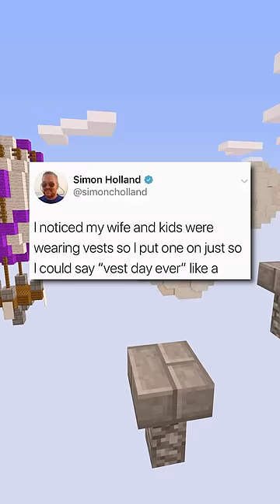MadLads!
Hello, and here's where to find absolute madlads in 2023!